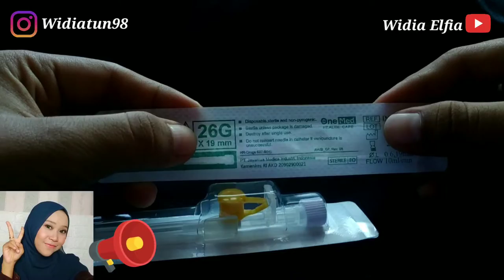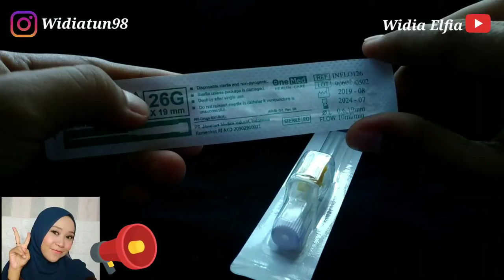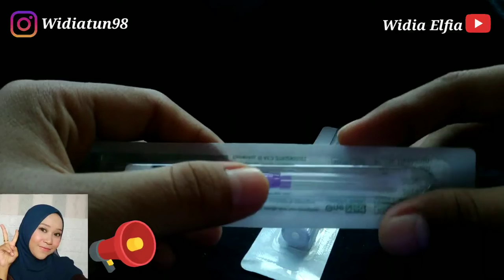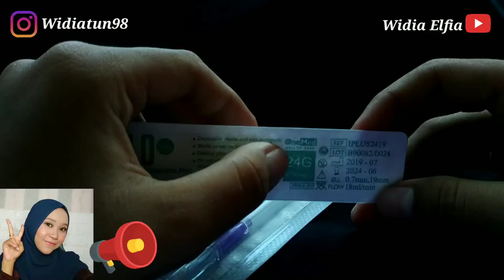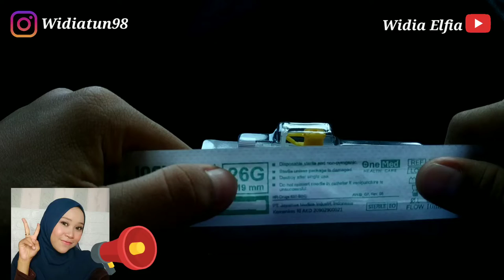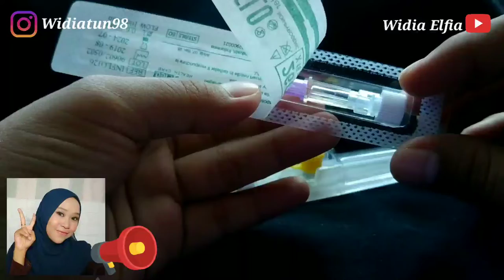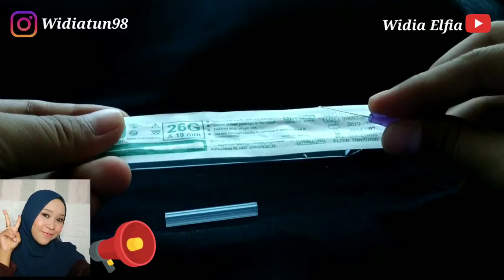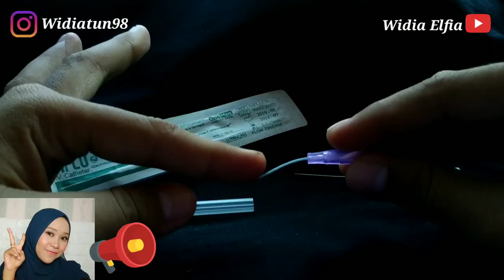ABOCATH PUNYA MACAM MACAM JENIS LOH, YUK KITA KENALAN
Semoga bermanfaat.